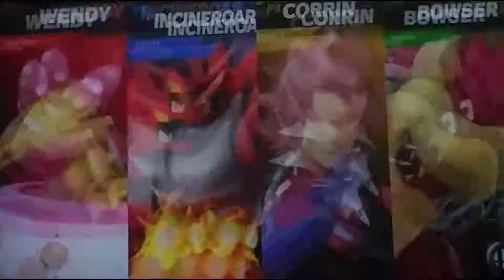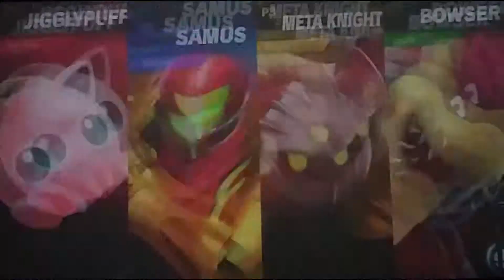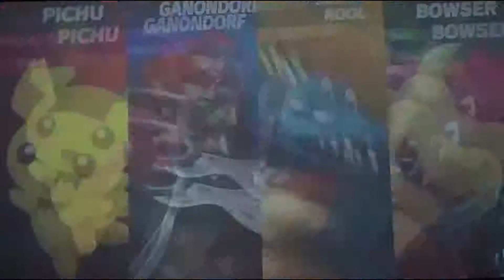BOWSER NOOO!!! - Super Smash Bros Ultimate - Funny Moments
BOWSER NOOO!!! - Smash Bros Ultimate - Funny Moments

-Sorry this recording wasn't in the best quality, I couldn't record the screens in Press Start, so I just used my phone Qwq

-Don't worry, I plan to draw a thumbnail for this video, after school today ;3